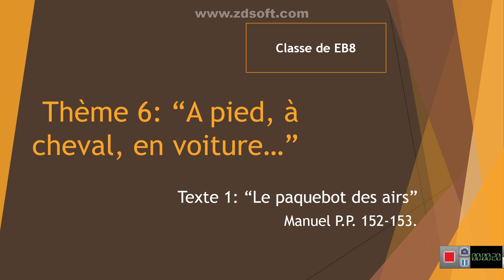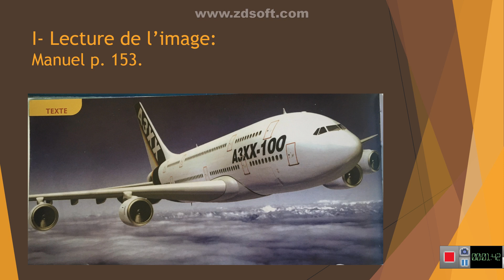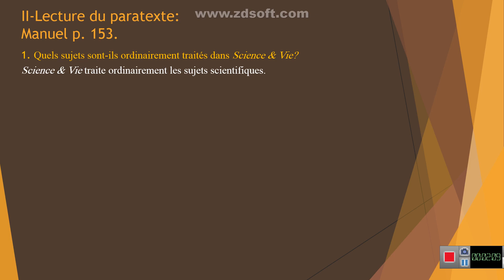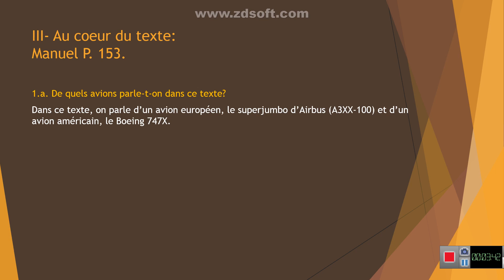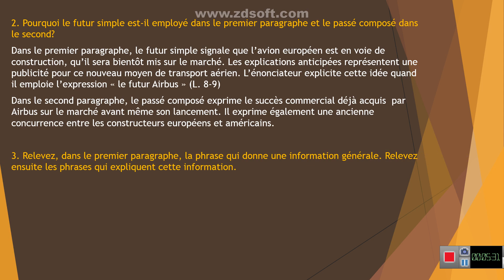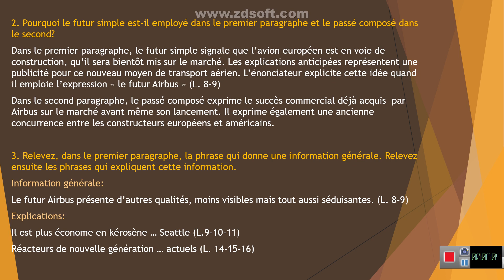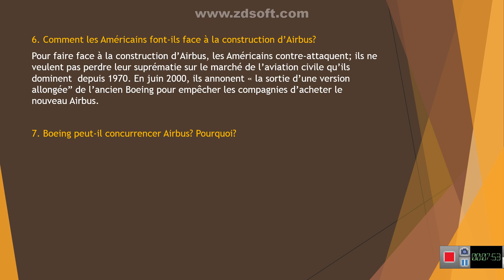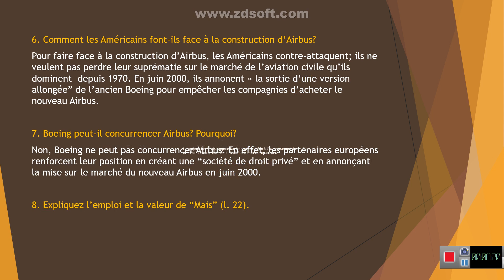Texte EB8 Video